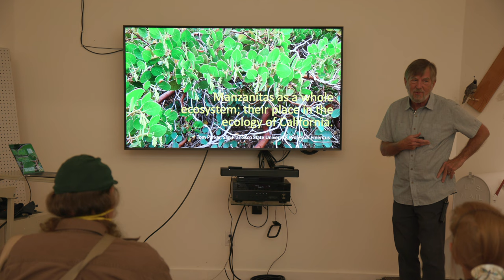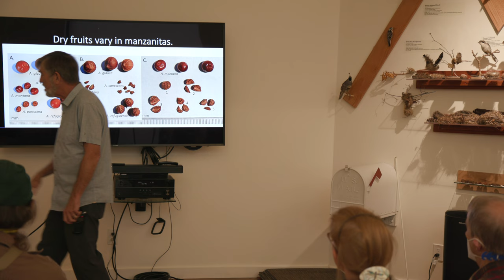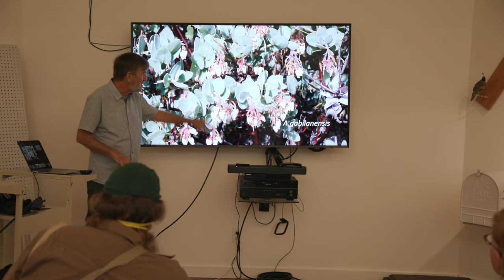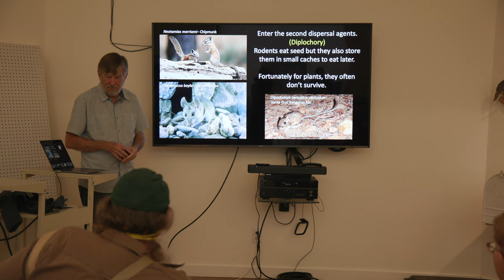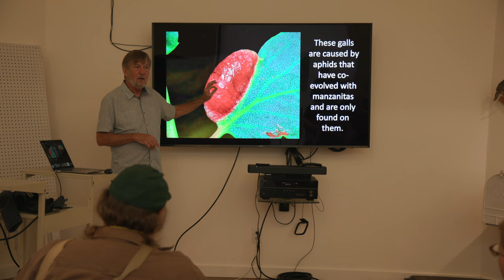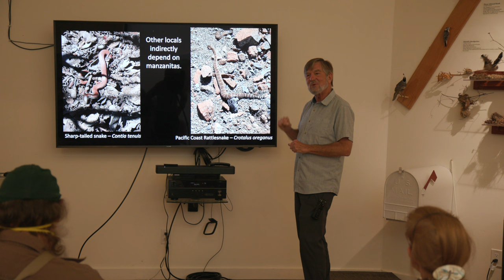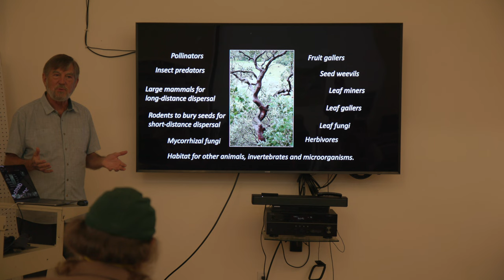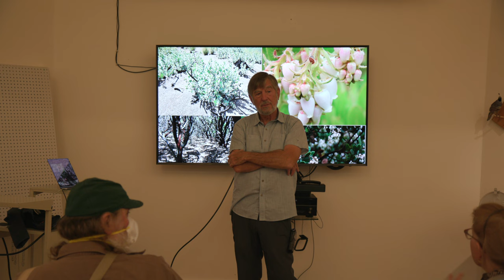In-Person Lecture - Manzanitas as a whole ecosystem; their place in the ecology of California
On Saturday, October 15th, 2022 at 4 pm, the Friends of San Pedro Valley Park welcomed back Tom Parker, Professor of Biology, Emeritus, San Francisco State University for his presentation entitled, "Manzanitas as a whole ecosystem; their place in the ecology of California."  Tom tells us: "While I’ve given a few talks on manzanitas, I’ve been impressed by how they seem to be the center of a lot of interconnected interactions. I’ll use this talk to pull all those previous ideas together with new information about how plants are the center of a world of interactions. Given that chaparral is rapidly becoming a despised vegetation just because it burns, I think it’s important to emphasize its critical role as a part of interacting systems. There are plenty of human benefits to this system, which along our coast and in the Sierra is dominated by manzanitas. Lots of pictures, and of their pretty relatives as well."